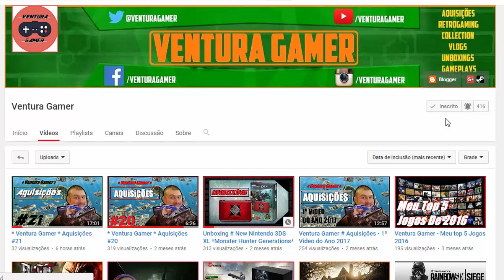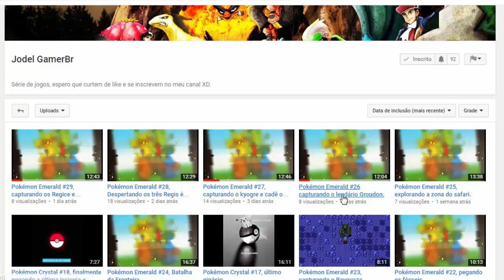Eightman #2 Correria Fase mais curtinha/ Divulgação dos Parceiros!